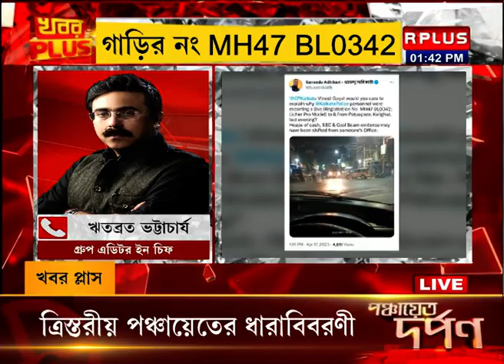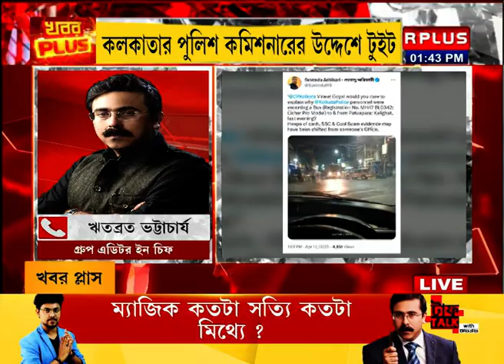বিস্ফোরক টুইটবিরোধী দলনেতা শুভেন্দু অধিকারীর । R Plus News